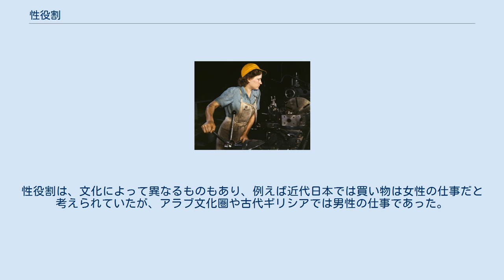性役割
第二次世界大戦の間、輸送機の部品を作るために工場で労働する女性。
 性役割（せいやくわり、gender role）とは、その性別に、社会的に期待されている役割のことである。
 例えば、「男だから、めそめそしない」「女だから、おしとやかにする」などの行動規範に従って行動するとき、その人物は性役割を演じているとされる。
この場合、特定の性に本人の好むと好まざるとを問わず、一定の役割を期待すると共に、その役割に応ずる準備や能力、資質、性向がない場合、不要なストレス、劣等感を当事者に持たせ、社会的に自分が不完全であり、不適応であるとの疎外感や差別感を持たせることになってしまう。
これは、女性に賃金労働上の成功のチャンスを与えないばかりか、男性にマッチョイズム（男性至上主義）のシンボルとして適合しない場合、その権威への落第者といった自己評価の低下をもたらすなど、さまざまな議論を投げかけるものでもある。
 同時に、ステレオタイプな分類がされているため、性同一性を考えるときに、自分を現す用語を並べることでその手助けになることもある。
性役割は、文化によって異なるものもあり、例えば近代日本では買い物は女性の仕事だと考えられていたが、アラブ文化圏や古代ギリシアでは男性の仕事であった。
裁縫は女の仕事だと考える文化もあれば、男の仕事であると考える文化も無いわけではない。
 （コミュニケーションについては、「コミュニケーション#コミュニケーションの男女差」を参照）